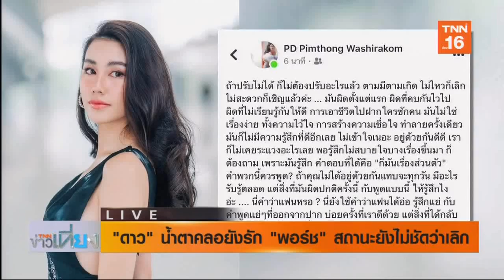"ดาว พิมพ์ทอง" น้ำตาคลอยังรัก "พอร์ช" สถานะยังไม่ชัดว่าเลิก